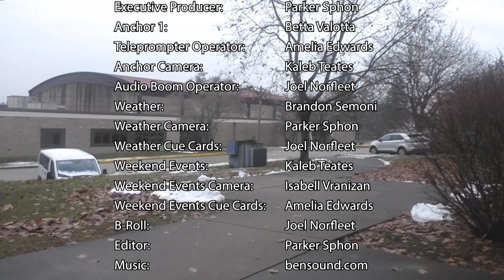News Program Friday 1/12/24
Final GSHS News for the second semester. Friday, January 12, 2024
Announcements, Weather and weekend events.